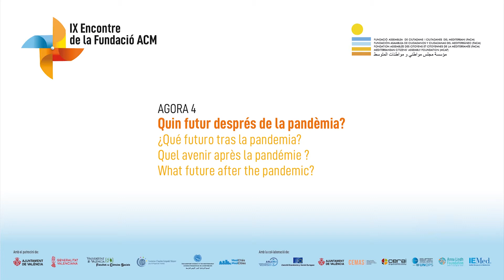IX Encontre de la Fundació ACM: Prof. Mehmet Efe - Cercle Izmir (Agora 04)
IX Encontre de la Fundació ACM: D'un Mediterrani dividit a un Mediterrani compartit: una dècada de resistència ciutadana Agora 04: Quin futur després de la pandèmia?. Mehmet Efe

IX Rencontre de la Fondation ACM: D'une Méditerranée divisée à une Méditerranée partagée: une décennie de résistance citoyenne Agora 04: Quel avenir après la pandémie?. Mehmet Efe